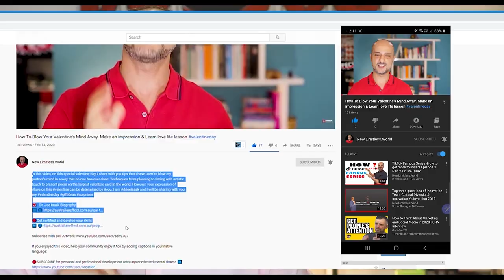How To Detect If he/she is Lying|Catch the Pinocchio|Read Minds & Spot Liars Quickly With DrJoeIsaak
We all get lied to on a daily basis, how to spot lies through facial analysis, body language & eye movements, depending on the type of personality category.

Dr Joe Isaak shares his frame and method of How To Detect If he/she is Lying, Catch Any Pinocchio & Read Minds of the people you speak to to help you Spot Liars Quickly.

Dr Joe Isaak taught law enforcement agencies, criminal justice and government organisations the exact method of analysis that CIA, FBI, use when they dont have access to lying detection device.

This video is like no other, it certainly will change your life, Only IF you master the skills shared with you HERE, by the END OF THIS VIDEO U will be able to:
1: Predict WHAT others are thinking about in REAL TIME.
2: GET FULL guide on lying detection NOT BITS & PIECES.
3: Manage your reactions IN ANY SITUATION, EX. Picture YOURSELF in an interview and you are not sure whether your answer is in the right direction or not. Knowing what they are thinking can guide you to tailor your answer on the spot.
4: Or Even when you have doubts that YOUR PARTNER IS NOT COMPLETELY TRANSPARENT WITH YOU.
There are 4 types of people, Today I will SHARE WITH YOU THE MOST POPULAR three, with common signs & behaviours for detecting each type.  Then how to Apply THIS to read people and TOWARDS THE END I will do a full demonstration IN 3 STEPS for YOU.

❓To find out about yourself, here is a Quizz for you to complete & get the results instantly free & References ⬇️⬇️⬇️

📕How to Succeed with NLP-Go from good to great- Anne Watson
📘Talk Language Alan Pease & Alan Garner
📗Selling with NLP Kerry L. Johnson

1) This video has no negative impact on the original works
2) This video is also for teaching and inspirational purposes.
3) It is not trans-formative in nature.